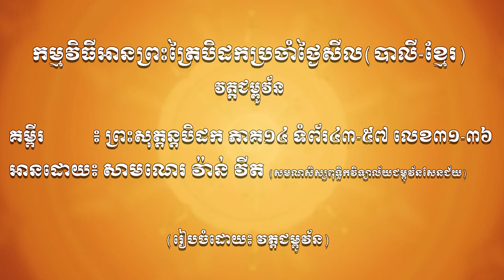ព្រះសុត្តន្តបិដក ភាគ១៤ ទំព័រ៤៣-៥៧ លេខ៣១-៣៦ អានដោយ៖ សាមណេរ វ៉ាន់ វីត វត្តជម្ពូវ័ន